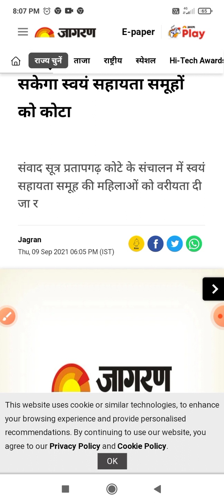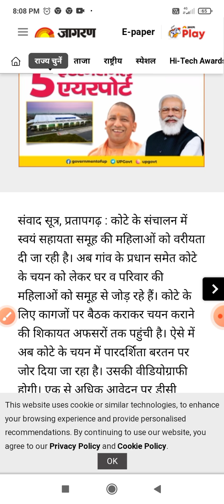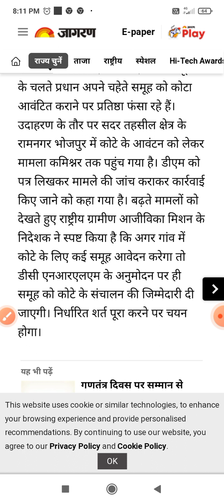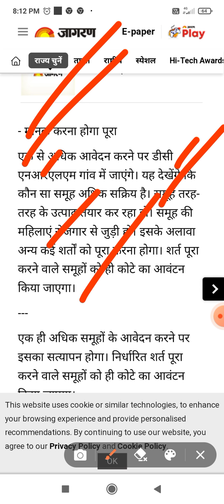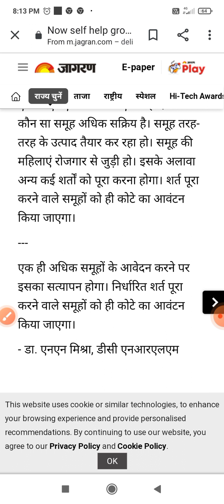स्वयं सहायता समूह New Update 2021 || स्वयं सहायता समूह को अब आसानी से नहीं मिल सकेगा कोटा